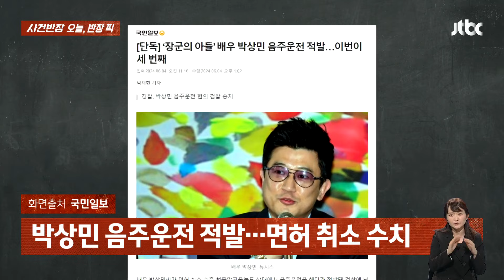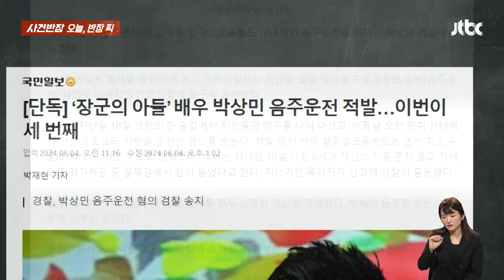'장군의 아들' 배우 박상민 또 음주운전 적발 / JTBC 사건반장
· '장군의 아들' 박상민 음주운전 적발
· 배우 박상민 또 음주운전…이번이 세 번째
· 박상민 음주운전 적발…면허 취소 수치